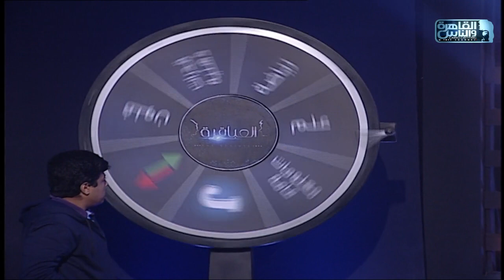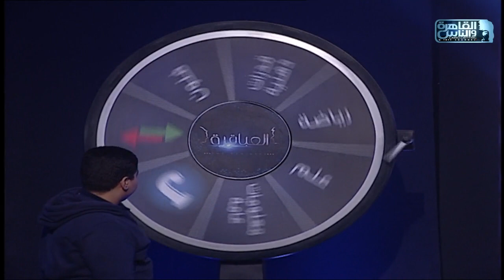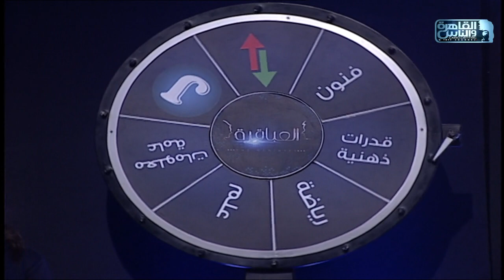العباقرة مدارس | الموسم 12 | ستيم أسيوط ومدرسة عمر بن الخطاب | عجلة الحظ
العباقرة مدارس | الموسم 12 | مدرسة المتفوقين بالعلوم والتكنولوجيا بأسيوط ومدرسة عمر بن الخطاب الرسمية للغات | الحلقة 25

العباقرة الموسم الثاني عشر - ١٢.. اكتشف ما لا تعرفه..

تردد قناة القاهرة والناس:
(Channel frequency)
١١٧٦٥ أفقي